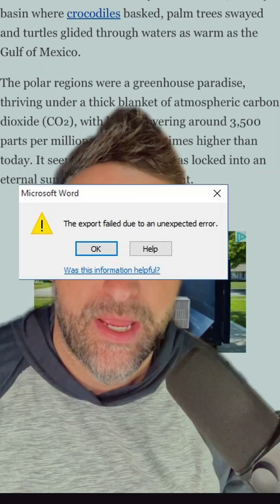Palm Trees In Antarctica Proof of Global Flood?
Why are there palm trees in Antarctica? Is this proof of a global flood?